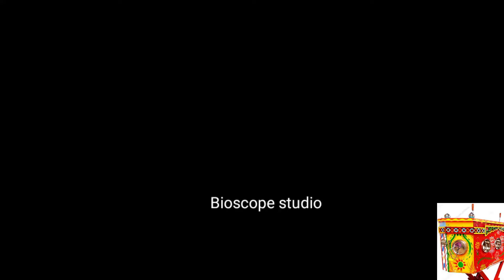Attitude whatsapp status tamil|boys attitude status|key of life status tamil